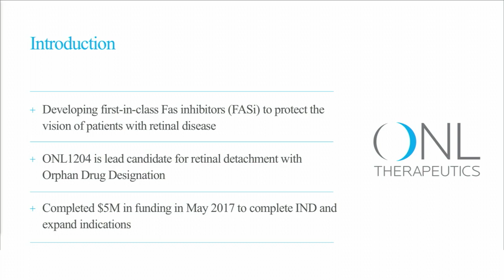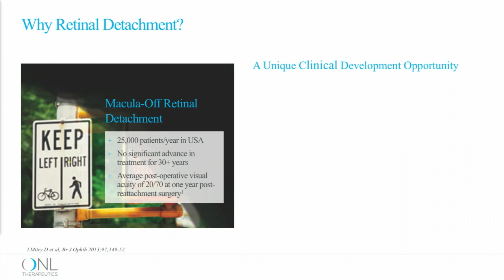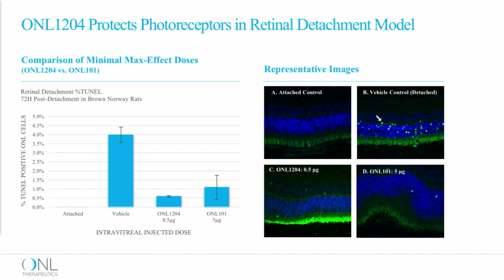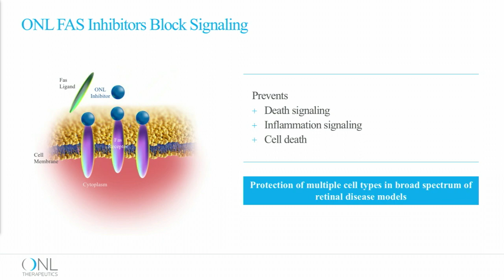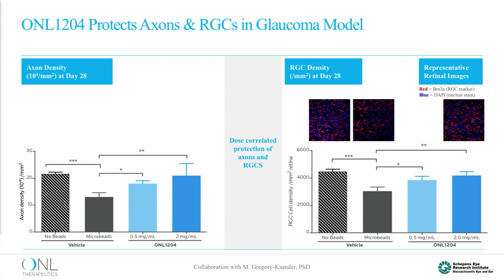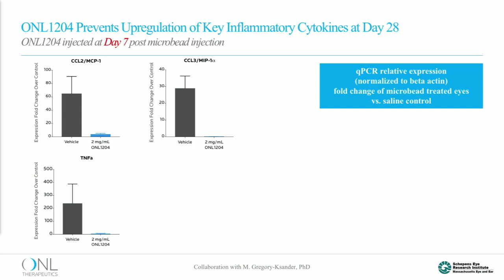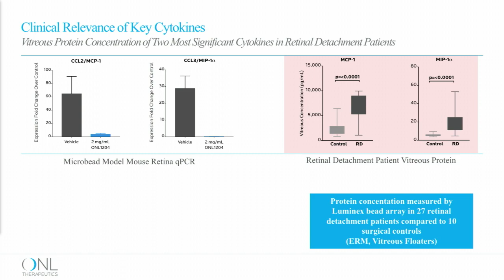ONL Therapeutics Looks to IND in 2018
ONL Therapeutics is using the $5 million in Series A funding it obtained in May 2017 to complete and file the investigational new drug application for its lead candidate, ONL 1204, president and CEO John Freshley said during the Company Showcase 3 session at OIS@AAO 2017. ONL 1204 is a first-in-class Fas inhibitor for treatment of retinal detachment, and has orphan drug designation, Freshley noted. The company expects to file the IND in the first half of 2018, with plans to commence a Phase I/II dose escalation trial in the second half of 2018 and launch a Phase I/II dose-expansion trial in 2019, he added.